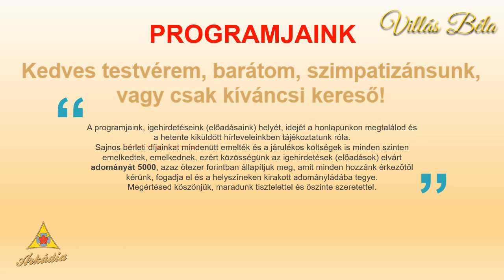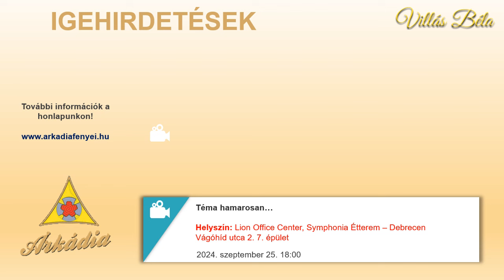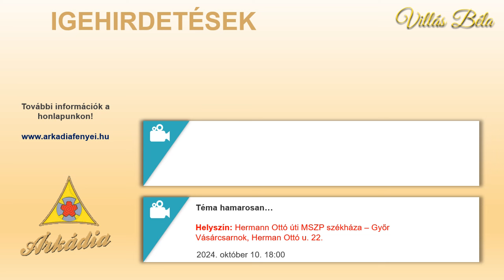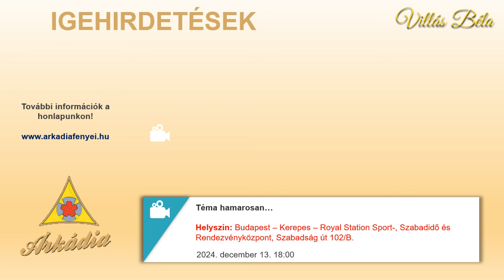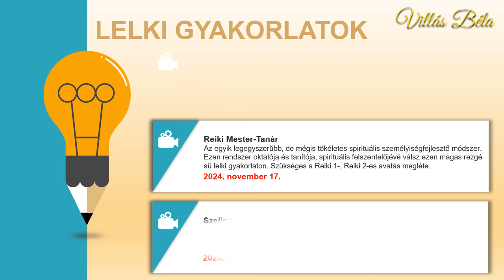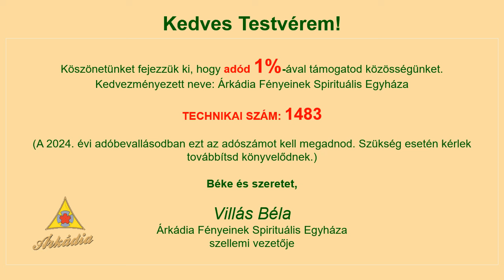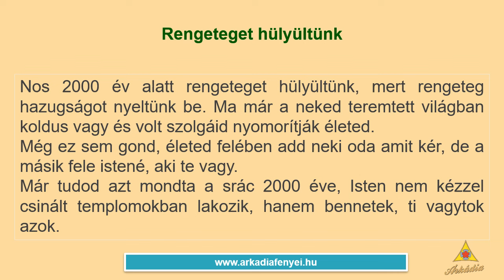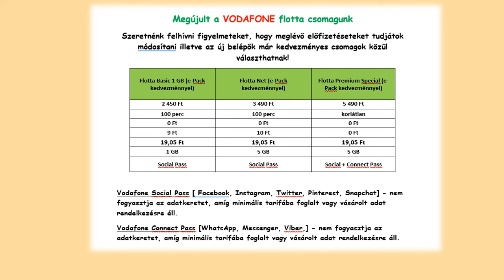Villás Béla - Heti Hírlevél (2024.07.25) + Üzenet Neked!